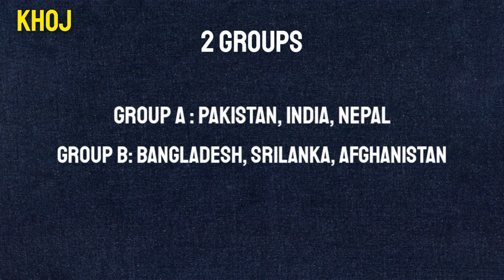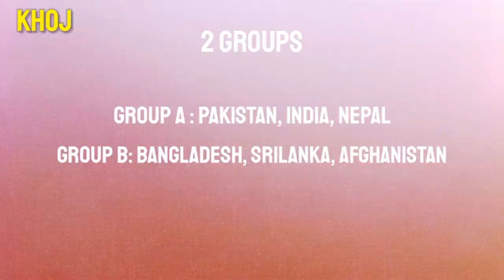Uncovering the Dark Secrets of Asia Cup 2023 - What Does it Mean for Pakistan?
Dark Reality Of Asia Cup 2023 Crisis | Asia Cup 2023 Pakistan | Khoj By Qadoos
This Year Asia Cup is going to held in Pakistan. But there is a controversy between Pakistan and India because of which the complete Asia cup matches will not be played in Pakistan. Only 4 Matches will be played in pakistan the other matches will held in Srilanka.